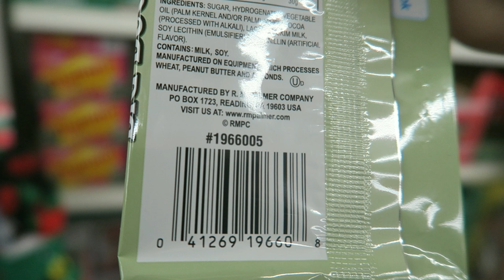WEIRDEST PARTY EVER! (11.26.17 - Day 220)